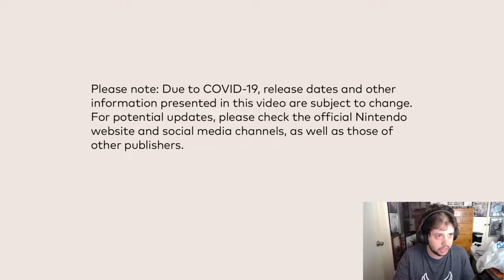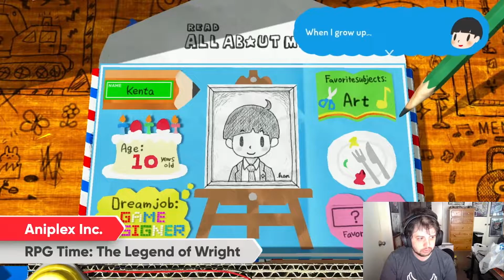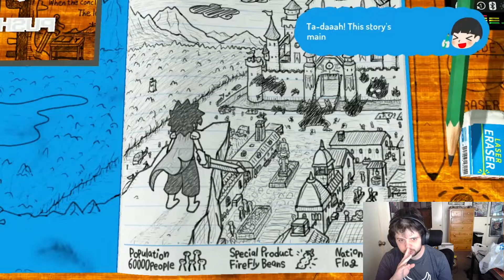Nintendo Direct Mini Reaction: June 28 2022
I was pleasantly surprised by this 3rd-party direct from Nintendo! P3P IS BACK BABY!! AND MEGA MAN BATTLE NETWORK COLLECTION LETS GO!